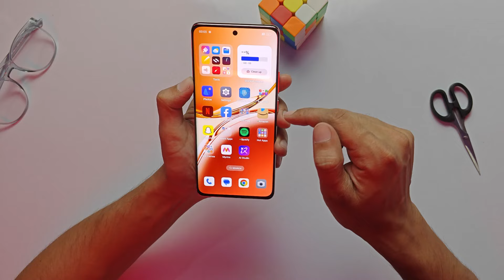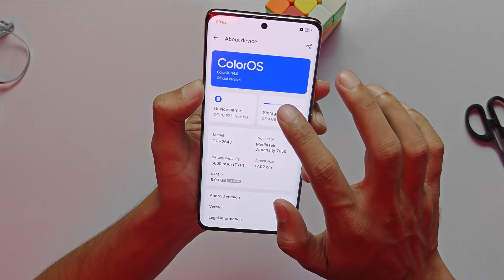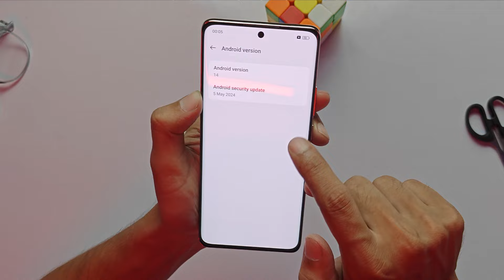Oppo F27 Pro Plus 5g Unboxing / 29999 Rs Smartphone